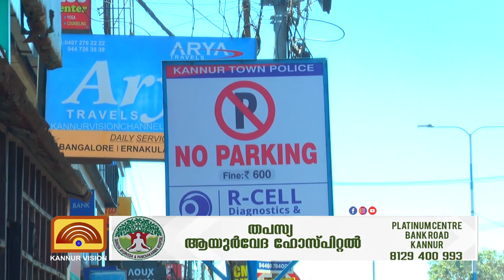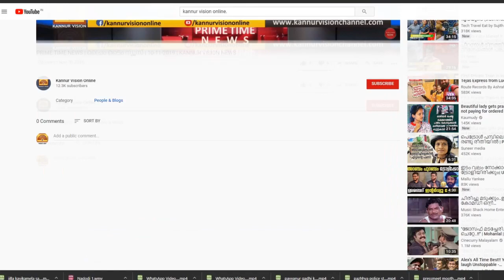കണ്ണൂർ നഗരത്തിന്റെ വിവിധയിടങ്ങളിലായി സ്ഥാപിച്ച നോ പാർക്കിങ് ബോർഡ്‌ നോക്കുത്തിയാവുന്നു